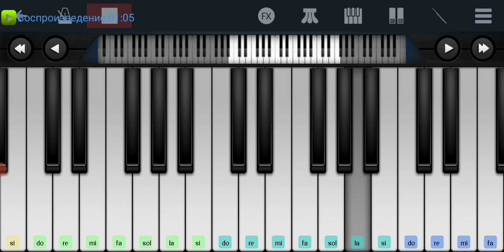🙋🙋 Salut 🙋🙋 Joe Dassin 🙋🙋 mobile piano tutorial 👍👍👍